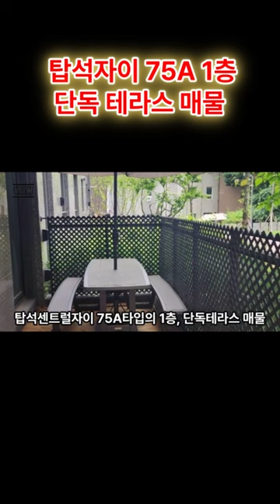2024년 4월 10일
2024년8월
5억9천만원으로 금액이 정정되었습니다.